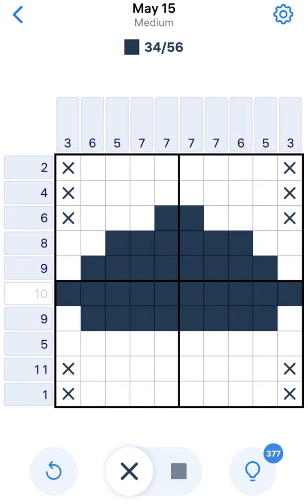Nonogram May 15 2023